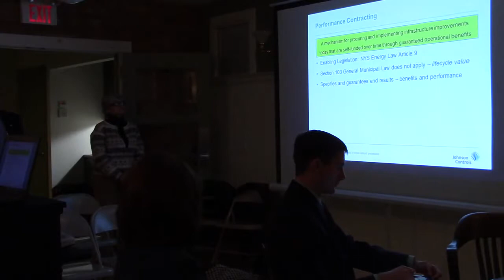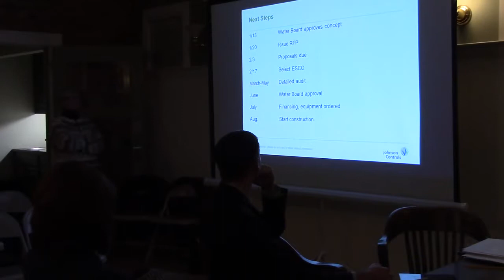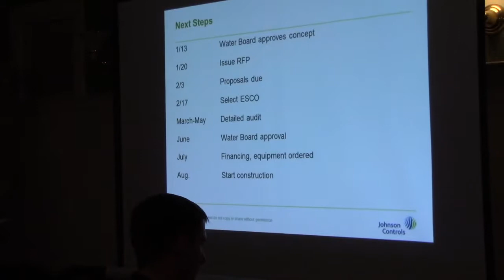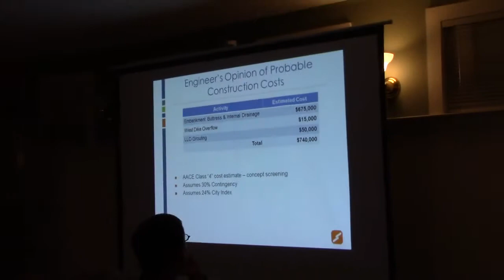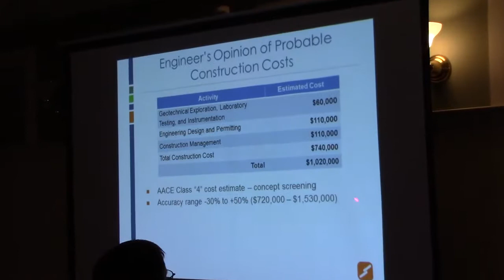Water Board Meeting 1/13/2016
Filmed by Clark Richters of Kingston News. Board members: Joseph DeCicco, President - Robert Niedzielsk i- Dennis Croswel l- Steve Noble, Mayor - Joanne Seche - Margaret Gruner AGENDA Reading of Minutes of Previous Meeting / Presentation of Bills and Accounts / Mink Hollow Intake Improvements / Phase 1B Filter Renovation Project / Cooper Lake Improvements / Treatment Plant Wash Tower / Rules & Regulations Updates / Correspondence / Superintendent’s Report-Read and File / Executive Session/ Adjourn / Next scheduled meeting: February 10, 2016 created this video with the YouTube Video Editor